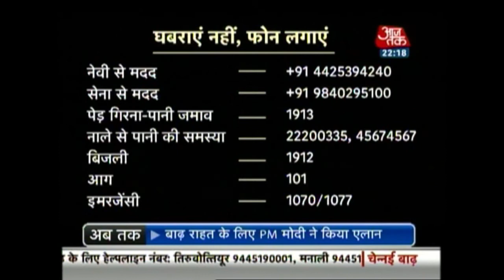Dastak: Chennai Suffers In Absence Of Power And Clean Water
The incessant rains and the resulting floods have badly affected basic facilities like the supply of clean water and electricity in Chennai.